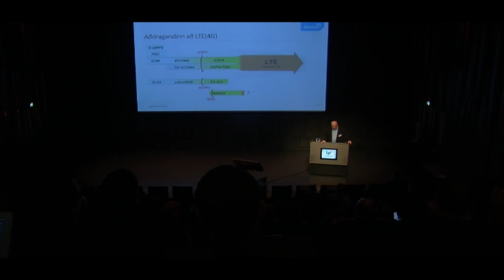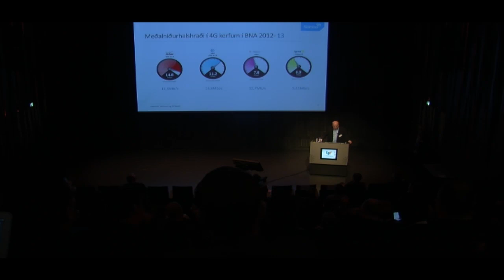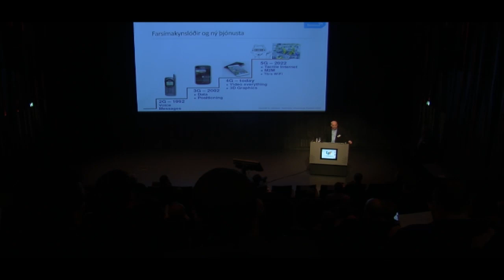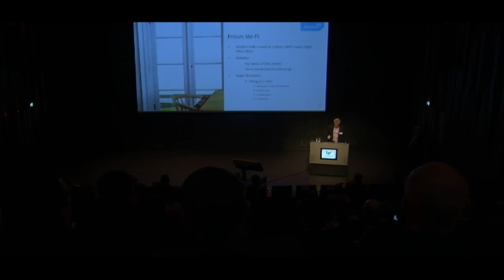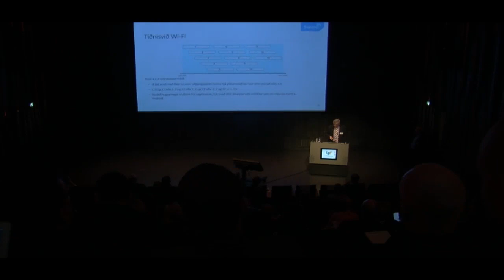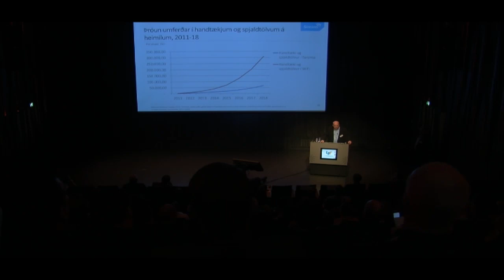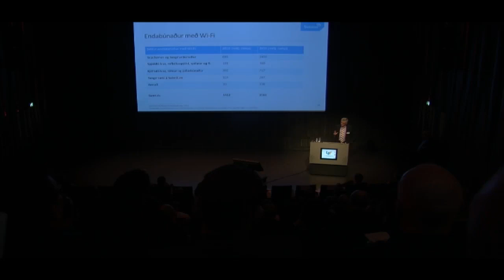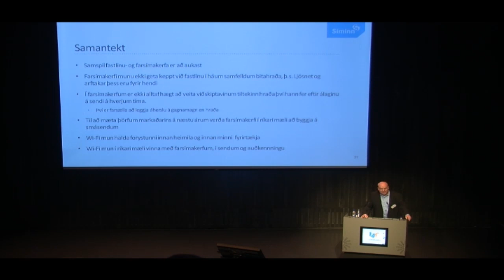UTmessan 2014 Fjarskiptamessa: Samspil farsímaneta/WiFi - Þór Þórisson/Sæmundur Þorsteinsson, Síminn